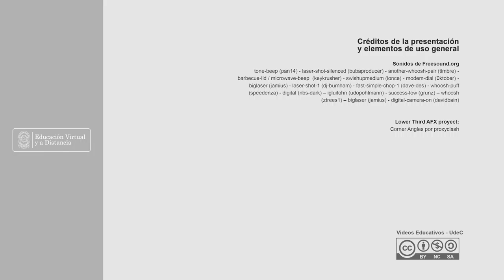EFECTO DE ACEITES ESENCIALES SOBRE BANCO DE SEMILLAS DE ARVENSES